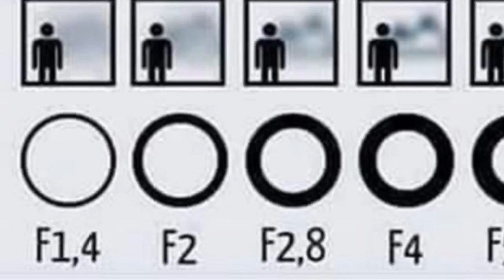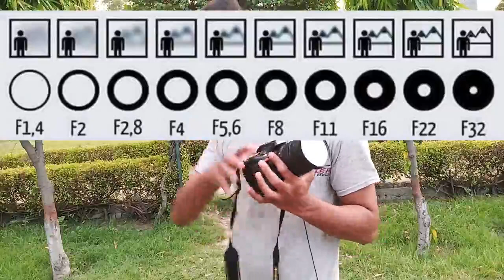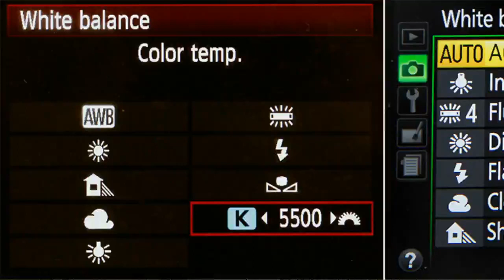Best outdoor camera setting manual mood | zenex studio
for Contact photoshoot indoor and outdoor wedding birthday fashion brand photography and online photo edit
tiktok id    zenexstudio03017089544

photoshop

nikon d7100

photoshop tutorial

adobe photoshop

d7100 nikon

photoshop retouching

studio background

skin retouching

photoshop manipulation

retouch photoshop

camra

photoshop retouch

canon 200d